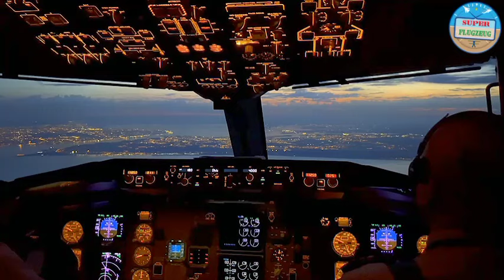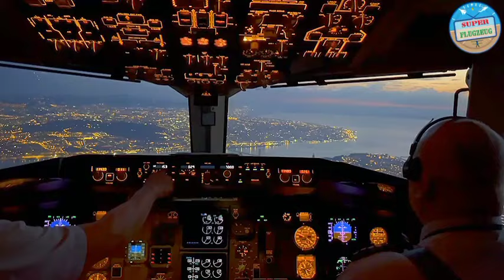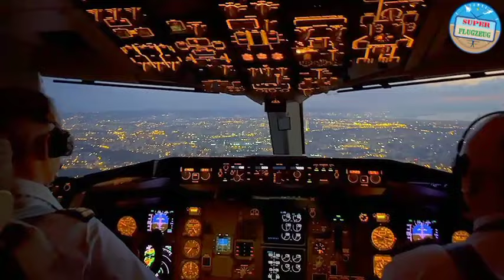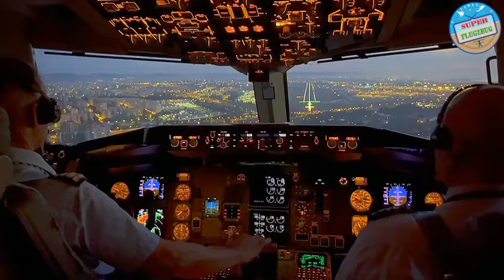B767 Enchanting Dusk Landing | B767 Awe-Inspiring Approach and Landing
Aboard the Boeing 767, the cockpit serves as a front-row seat to one of aviation's most awe-inspiring spectacles – the approach and landing. As the aircraft descends through the sky, the view from the cockpit unfolds into a mesmerizing display of city lights, sprawling landscapes.

The pilots, focused and skilled, guide the B767 with precision. The cockpit view showcases the aircraft aligning seamlessly with the runway, descending through the glide path. The cityscape or natural terrain gradually approaches, creating a sense of anticipation and wonder.

As the aircraft nears the runway threshold, the pilots delicately flare for a smooth touchdown. The perspective from the cockpit captures the runway lights rushing toward the aircraft, creating a visual symphony of motion and precision. The powerful roar of the engines transforms into a controlled hum as reverse thrust is engaged, assisting in the deceleration process.

The entire sequence, from the approach to the gentle kiss of the wheels on the runway, is a testament to the harmonious collaboration between human expertise and cutting-edge aviation technology. The cockpit view of a B767 landing is not merely a routine procedure, it's a visual masterpiece that underscores the grace, power, and sophistication inherent in modern aviation. It's a privilege to witness this spectacle from the cockpit, where the world unfolds beneath you in a breathtaking dance between the aircraft and the Earth.